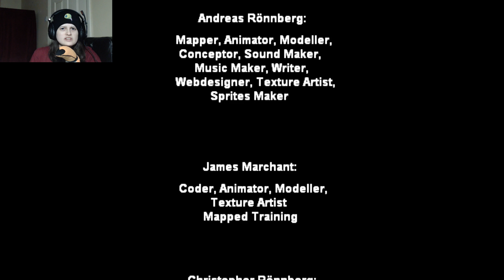Afraid of Monsters END - REVENGE OF THE DOTS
Why are the floating red dots the scariest part of the game :(

Outro music is 'ADHD' by daPlaque and you should listen to the full version because it's really good!

(If you're interested, this was ending 1 of 4 and the code is all over the internet so Google it! (Or play the game that's probably more fun)